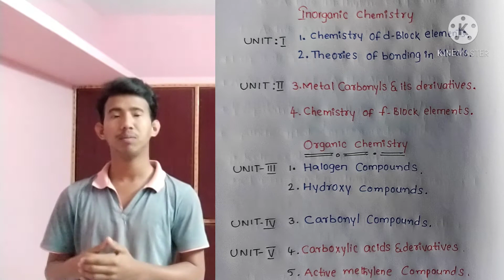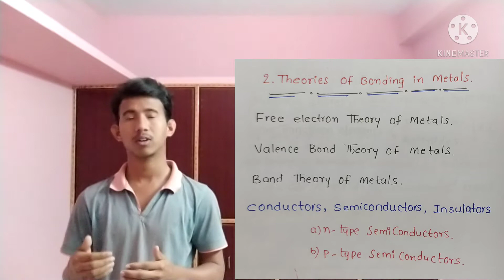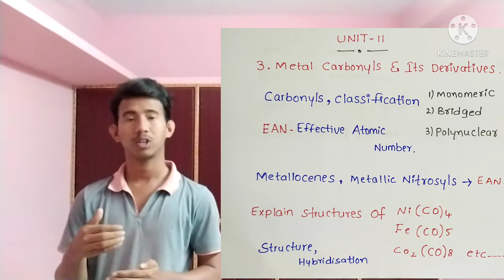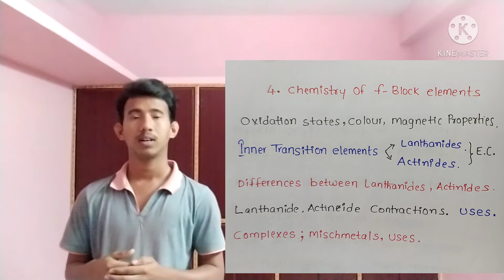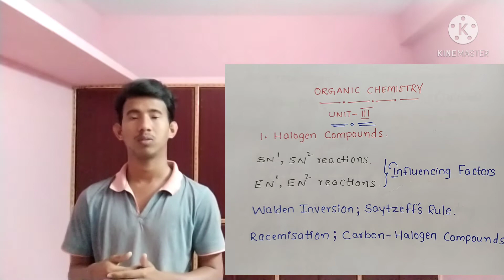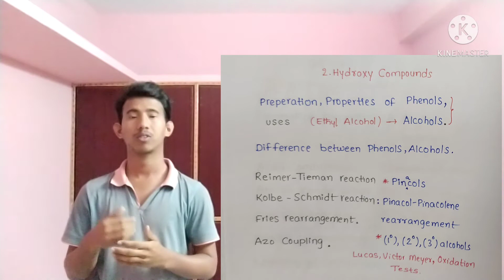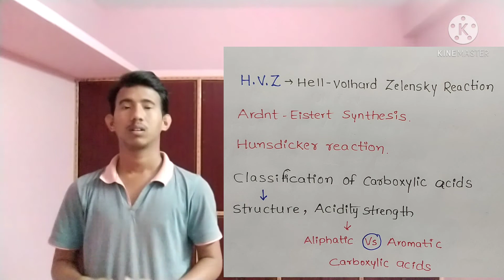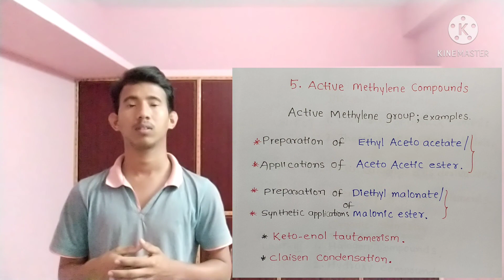B. SC..CHEMISTRY. 3RD SEMESTER 2 ND YEAR SYLLABUS..IMPORTANT QUESTIONS..EXPLANATION IN TELUGU,DEGREE